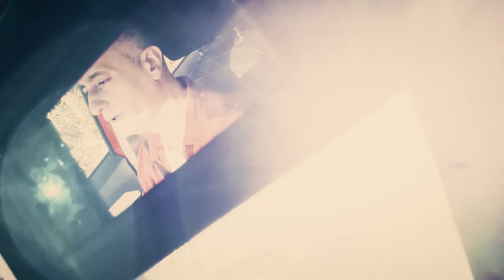İrşad Aydın - Ay Le Gule I Single © 2023 Anadolu Müzik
Ay gülüm
Rengin çok güzeldir
Bülbül senin için inler
Seni görmiyeyim bu halde
Amacım ve kederimsin
Ay gülüm, gülümsün
Gönlümün en tatlısısın
Gülümü vermem dünya malına
Gülüm için ölürüm
Gülüm yeşil, kırmızı ve sarıdır
Bayrağın nişanı da üzerindedir
Artık rengi beyaz ve cevherdir
Benim tatlı ahtımdır
Ay gülüm, gülümsün
Gönlümün en tatlısısın
Gülüm için ölürüm

Düzenleme: Yelda Emek
Düzenleme Asistanı: Cemre Tat
Mix - Mastering: İnan Tat
Klip Yönetmeni: Hakan Alak
Orkestra
Buzuki: Hakan Eskin
Keman: Gökhan Çavdar
A. Gitar: İnan Tat
Bass: İsmail Cem Altunay
Perküsyon: Cemre Tat
Davul: Cihan Erdoğan
Stüdyo: Dodo prova kayıt